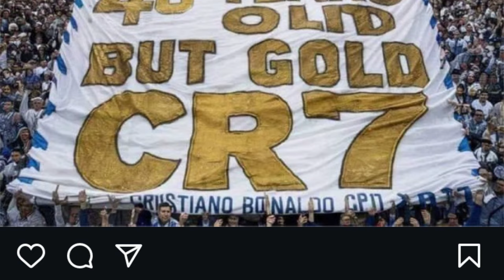mar syn thep hatrick kren kop u ronaldo ia kiwei pat ki player dei na kane kadaw sa bun ba isih ia u